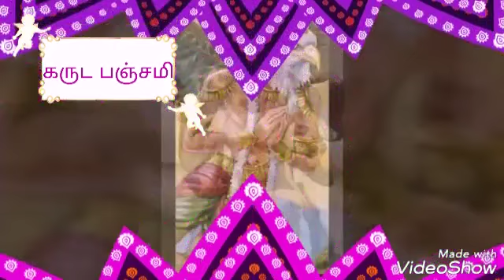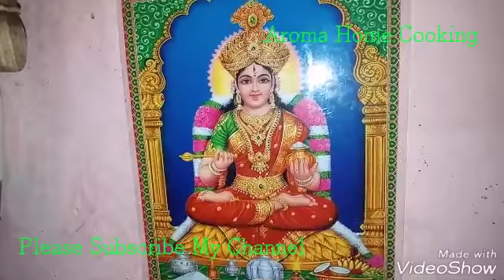கருடபஞ்சமி சிறப்பு வழிபாடு செய்வது எப்படி/ கலைவாணி சமையலறை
கருடபஞ்சமி வழிபாடு செய்வது எப்படி என்று சொல்லியும்  அதன் பின்னர் கதை சொல்லி இருக்கிறேன்